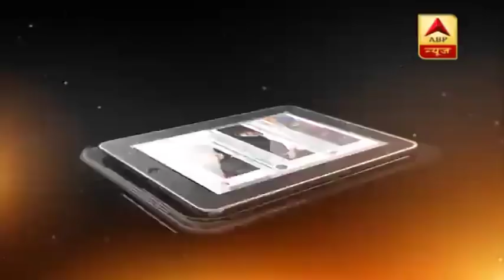उपेंद्र कुशवाहा का आरोप, NDA में मेरा अपमान हुआ | ABP News Hindi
उपेंद्र कुशवाहा का आरोप, NDA में मेरा अपमान हुआ